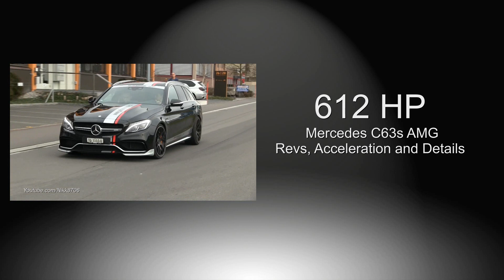800 HP CLS 63 AMG with Supersprint Downpipes, Hard Revs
Mercedes CLS 63 AMG with 800 HP and Supersprint Downpipe
Hard revs and small Burnout